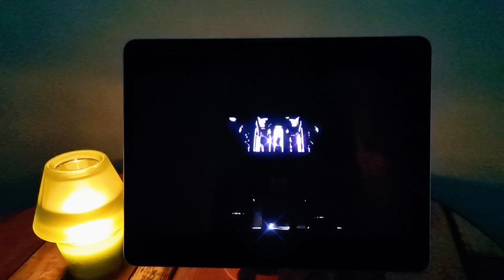Don't miss Re-Vision, A projection mapping on The Treasury at Petra, Jordan for Petra Light Festival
Hello Everyone 😍
Let’s watch together this amazing show that happened in Petra -Jordan.

Re-Vision was produced for the world famous facade of The Treasury at Petra, Jordan. This event is a magical way to see part of the rock city by candlelight and explore the old city, which has become a world wonder. This experience is organized three nights per week, every Monday, Wednesday and Thursday.

Petra by Night starts at 20:30 from the Visitor Centre and lasts for around 2 hours. 1,000 candles to bring the major attraction due to the spectacular view it has. Enjoy the amazing Petra Light Festival, it was a stunning visual and musical universe presented on the breathtaking Nabataean architectural exterior of the Treasury in Petra, This multimedia show combines dynamic light, music, and expressive, narratives to bring the beauty of the Treasury to life.

We love what we do and hope you will also get this feeling trough our love project! Enjoy!